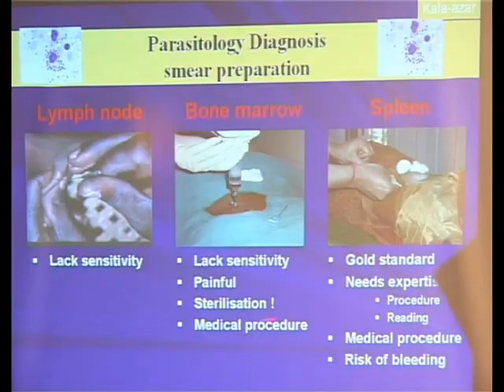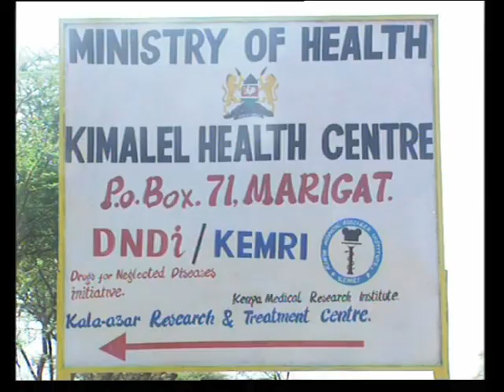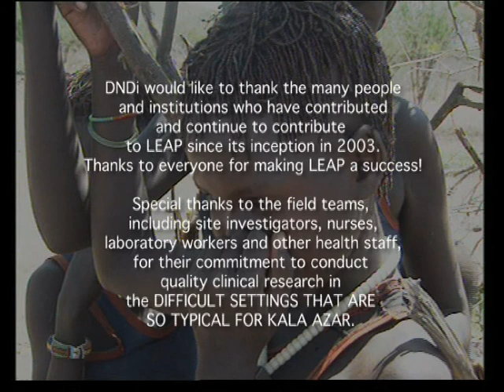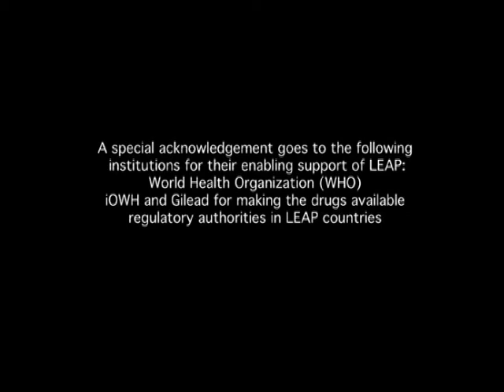Leishmaniasis East African Platform (LEAP) - DNDi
FIRST PUBLISHED July 8, 2009